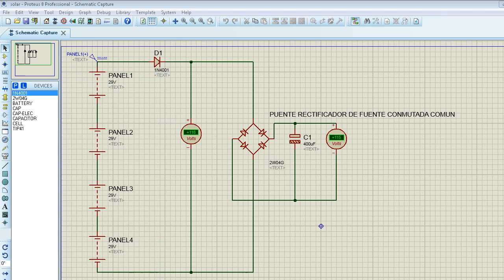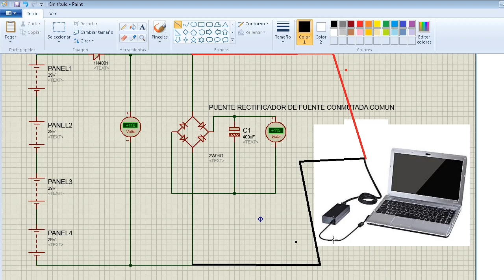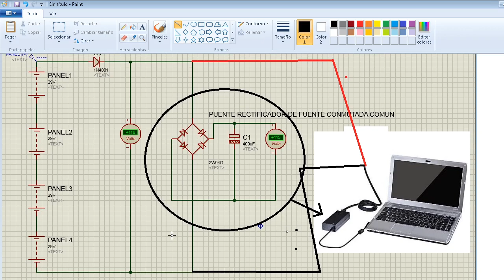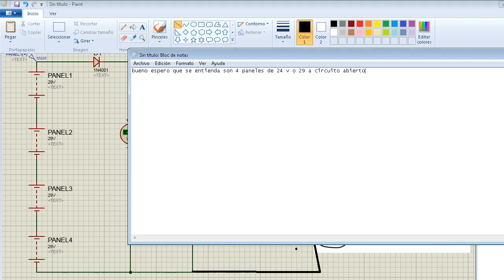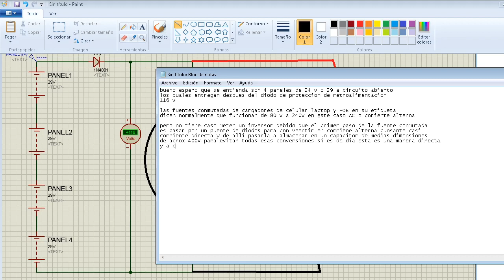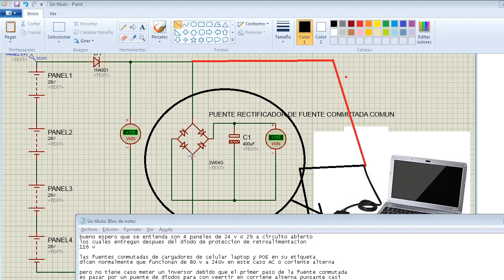PANELES solares alimentar directamente con corriente directa o continua fuentes conmutadas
PANELES solares alimentar directamente con corriente directa o continua fuentes conmutadas  tipo laptop cargadores de celular y asta televisiones led

bueno espero que se entienda son 4 paneles de 24 v o 29 a circuito abierto
los cuales entregan despues del diodo de proteccion de retroalimentacion
116 v

las fuentes conmutadas de cargadores de celular laptop y POE en su etiqueta
dicen normalmente que funcionan de 80 v a 240v en este caso AC o coriente alterna

pero no tiene caso meter un inversor debido que el primer paso de la fuente conmutada
es pasar por un puente de diodos para con veertir en corriene alterna punsante casi
corriente directa y de alli pasarla a almacenar en un capacitor de medias dimensiones
de aprox 400v para evitar todas esas conversiones si es de dia esta es una manera directa
y a bajo costo